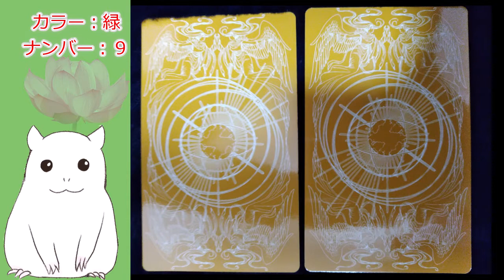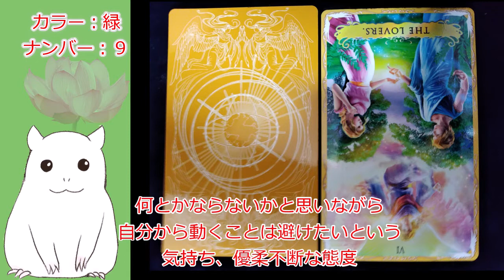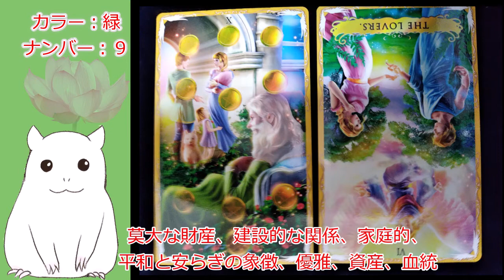【ゆっくり】本日の占い・今日のアドバイス【見た時がタイミング】